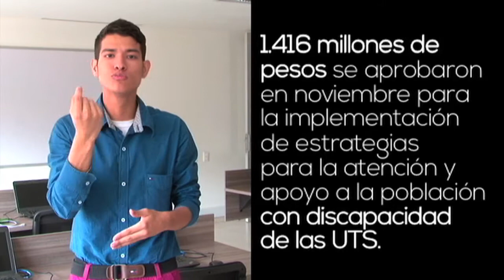Audiencia de Rendición de Cuentas Vigencia 2014